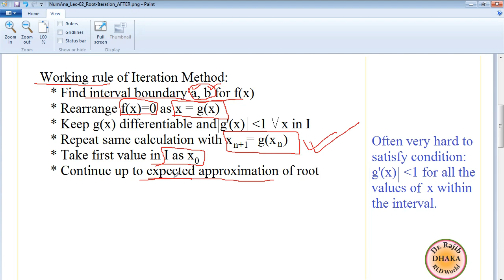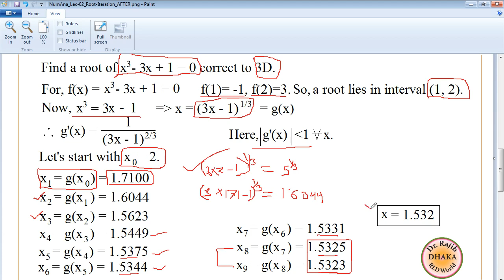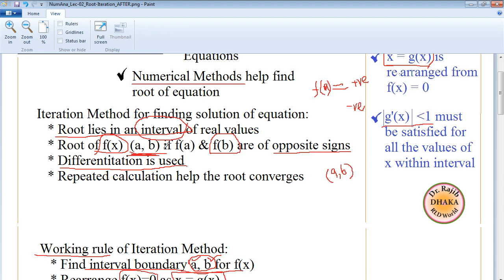Numerical Analysis Lecture 02 Iteration Method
Root finding basics, Iteration Method, Approximation